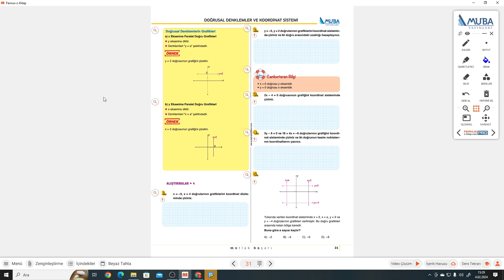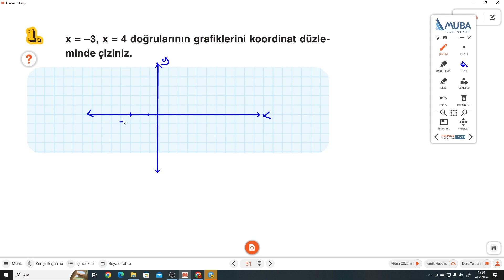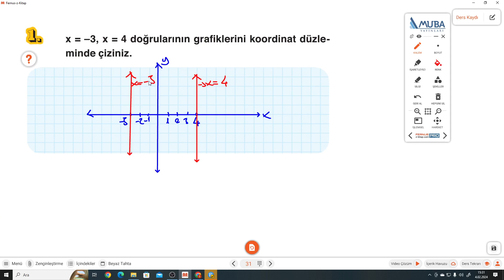8.SINIF MUBA 6.FASİKÜL S.31-32 DOĞRUSAL DENKLEMLERİN GRAFİKLERİ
MUBA Fasikül+Soru Bankası 6.FASİKÜL S.31-32 DOĞRUSAL DENKLEMLERİN GRAFİKLERİ ile devam ediyoruz.